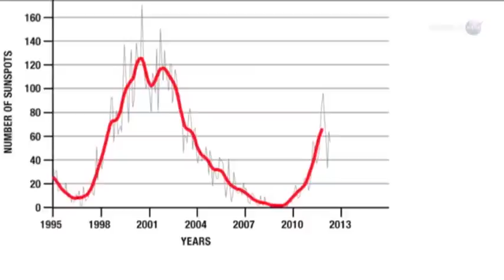NASA Video Debunks End of World Theories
A video released as part of NASA's ScienceCasts series explains why the world won't end on December 22nd when the Mayan calendar ends. (Dec. 14)